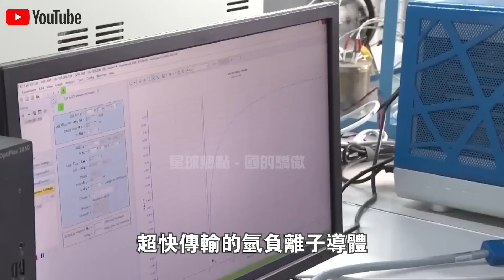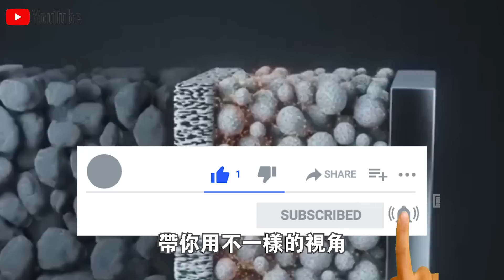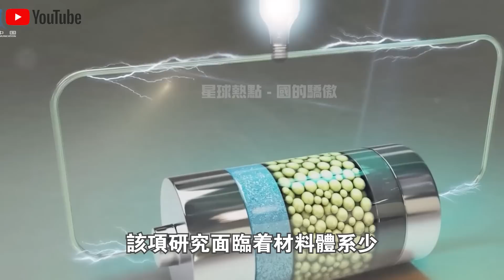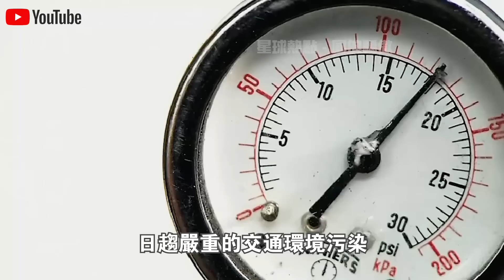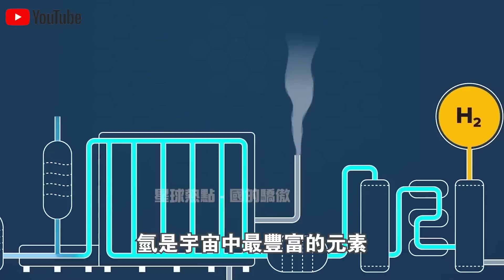加點氫氣，續行400公里，零污染！中國成功研發“室溫氫負離子導體”，永不爆炸的“氫燃料電池”來了？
1.10萬人捕撈，年產魚5000萬斤！中國“最大鹹水湖”禁漁10年，才过去2年，湖里的魚就發生了驚人變化？
2.載重50公斤配雷達，一小時作業320畝！大疆最新農業無人機表現驚人！美日德農場主們開心壞了？
3.日產最新“固態電池”上市！充電10分鐘，續航1000km，還永不爆炸？正面挑戰“麒麟電池”，誰會贏？
4.南海第一城！“美濟”28年來首次曝光！外媒驚呼：中國竟在這裡藏了11艘航母！
5.中國第一大糧倉一夜變“荒地”？辛苦開墾60年的東北良田遭“拋棄”，20年後首次吃現狀曝光！
6.中國治沙又有新成果！塔克拉瑪干沙漠成世界糧倉！袁隆平接班人，用5000畝沙漠水稻，解決兩大世界難題！
7.美記者實地探訪“羅布泊”，被眼前一幕驚呆了！荒了60年的死亡之海奇蹟“復活”？水從哪裡來的？
8.百公里60元，速度比汽車快一倍，永不墜毀！中國首創民用“旋翼機”上市！美國笑了：不就是“三蹦子”嗎？
9.極度危險的運輸！75米長“風葉”途徑200個急轉彎，運上4500米高山？中國“特種運輸車”上演不可思議一幕！
10.滿載70噸，百公里“零能耗”，還越跑電約多！中國最新“純電動卡車”，每輛每年能省60萬！德國急著上門求合作？

👇👇👇本期節目內容包括👇👇👇
🔥0:00 新聞速覽
🔥1:15 超快氫負離子導體
🔥5:12 氫燃料電池汽車前景